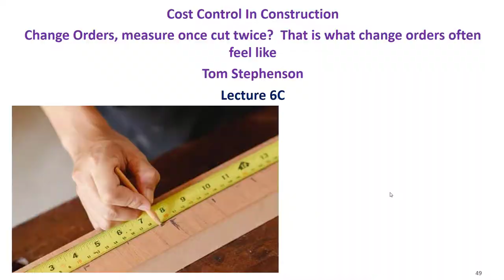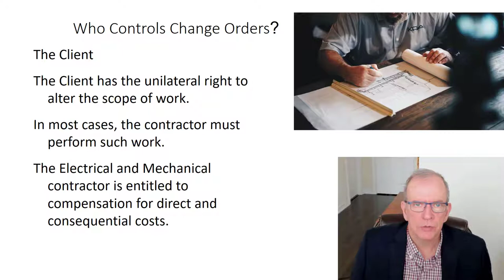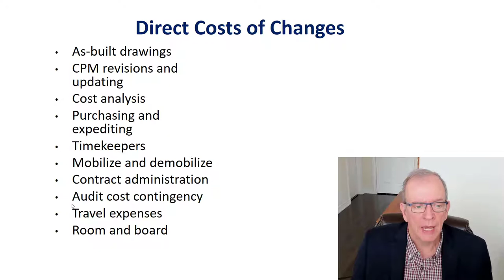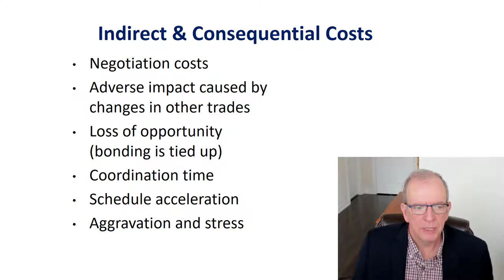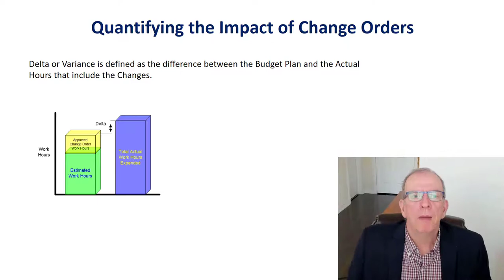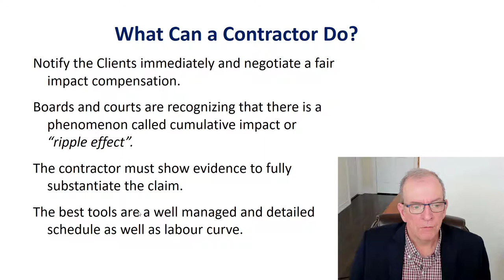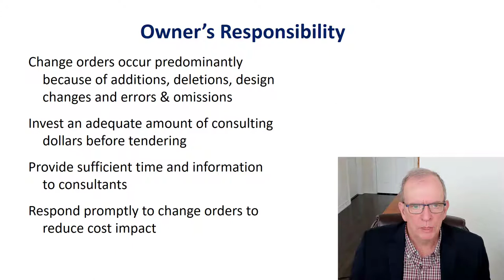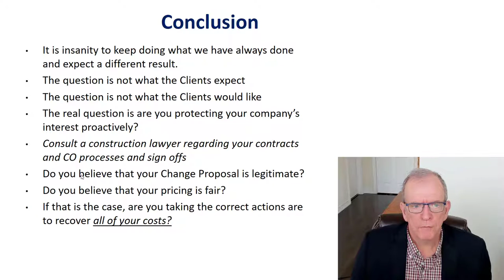Cost Control and Construction Change Orders, Measure Once, Cut Twice, or so it Seems Lecture 6C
In this video series Cost Control Course Tom Stephenson goes over the impact that change orders have on a project and our ability as contractors to remain profitable.  Clients believe contractors make a fortune on changes, the reality is that changes are often challenging and require excellent documentation, selling and negotiating skills to be successful.
Please feel free to add comments and examples that will further enhance this discussion.